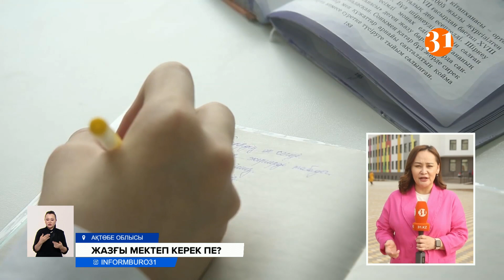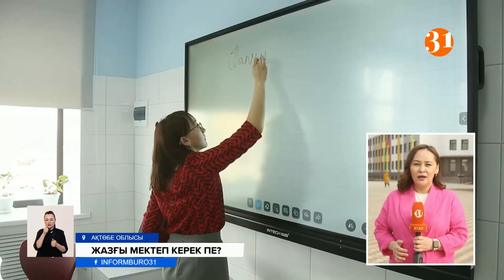26 мамыр мен 17 маусым аралығында қазақстандық оқушылар жазғы мектепке баратын болады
Қазақстандық оқушылар 26 мамырдан бастап, 17-ші маусымға дейін жазғы мектепте оқиды. Бірақ мұндай шешімге кейбір ата-аналар әзірден қарсылық білдіріп жатыр. Әсіресе ыстық өңірлерде балаларды салқындатқышы жоқ, қапырық сыныптарда отырғызу дұрыс емес деп санайды. Оның үстіне 20 күндік жазғы мектеп білім деңгейі төмендеген оқушылардың мәселесін шешпейді дейді. Мәселен, Ақтөбе облысындағы 400-ден аса мектептің тек тоқсанында ғана кондиционер орнатылған екен. Оның өзінде сыныптарда емес. Соған қарамастан, мамандар жазғы мектеп үшін кабинеттерге кондиционер орнатуға міндетті емеспіз деп отыр.
"Жазғы мектеп оқушылардың білімін жетілдіруге тамаша мүмкіндік" деген мамандардың пікіріне кейбір ата-аналар қарсы. Олар балаларымыздың жыл бойы оқығаны жеткілікті, енді үш ай демалғаны абзал дейді. Оның үстіне күннің ыстығында сыныпта ауа болмайды, өйткені мектептер салқындатқышпен жабдықталмаған деп отыр.
Алайда мамандар жазғы мектепте оқу дәстүрлі форматтан өзгеше болатынын айтады. Яғни, икемді оқу кестесін қолданбақшы. Оқушыларға баға қойылмайды, үй тапсырмасы берілмейді. Ал жазғы сабақ үшін барлық мектепті салқындатқыш техникалармен қамту міндетті емес деп отыр.
НҰРГҮЛ БЕРТІЛЕУОВА, Ақтөбе облыстық білім басқармасы басшысының орынбасары:
– Оқу кабинеттерінде кондиционердің болуы санитарлық талаптарға сәйкес келмейді. Класты желдету арқылы, сосын бір класта барлық 30 баланың бірдей отыруы міндетті емес. Ол жерде икемді оқу графигі болғаннан кейін класты екіге бөлу арқылы. Яғни балаларға осындай әртүрлі жағдай түрлері қарастырылады.
Ал Білім және ғылым министрлігі жазғы мектеп оқушыларға міндеттелмейтінін, соңғы шешімді ата-аналар өздері қабылдайтынын жеткізді. Бірақ біз кеңес береміз деп отыр. Сөздерінше, басқа елдерде оқушылардың сабақ үлгерімін шешу үшін оқу жылы ұзартылыпты.
ГҮЛМИРА КӘРІМОВА, ҚР БҒМ Мектепке дейінгі және орта білім беру комитетінің төрағасы:
– Ал біз оқу жылын ұзартпай, жазғы мектеп ұйымдастырдық. Біз барлық оқушыларды жазғы мектептен қалмауға кеңес беріп отырмыз. Жазғы мектеп біліміңізді шыңдап, олқылықтын орнын толықтыруға да мүмкіндік береді. Әрине, әртүрлі жағдайлар болуы мүмкін. Біреуі ауырып қалады, біреуі жазғы лагерьге барады және басқа да жағдайлар болады. Мұндай жағдайда жазғы мектепке қатысты соңғы шешімді ата -ана мен мектеп оқушылары өздері қабылдайды.
Жазғы мектепке 9 бен 11-ші сыныптың оқушылары қатыспайды. Олар емтихан тапсырады. Ал мұғалімдер 56 күндік демалысқа тек жазғы мектептен кейін ғана шыға алады.
 Жанар Қожанова, Жомарт Құдайбергенов